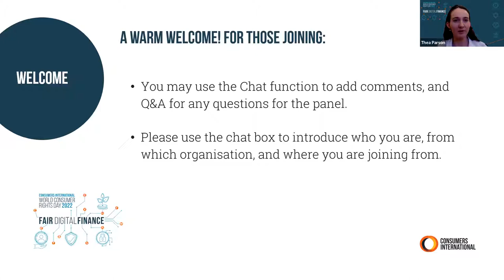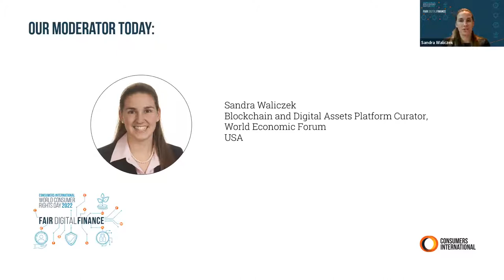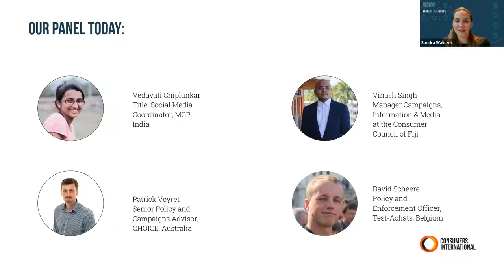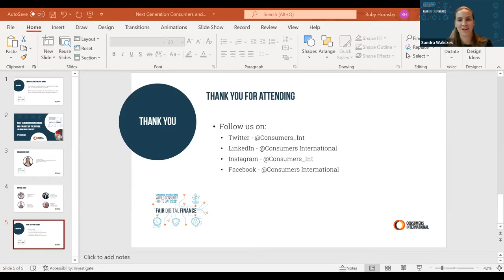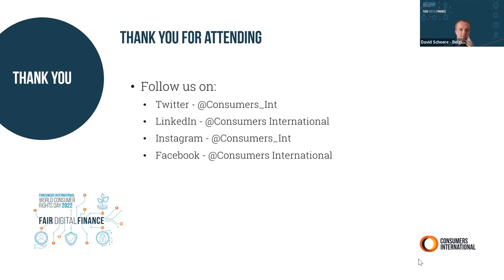Next Generation Consumers and Finance of the Future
In this session we heard from Consumers International’s Next Generation Leaders as they discussed the key challenges facing younger consumers of digital financial services. Leaders emphasised how the next generation can build a more inclusive, safe, data protected and private and sustainable digital financial services marketplace.

Moderator:
Sandra Waliczek - World Economic Forum (WEF)

Speakers:
Vedavati Chiplunkar - Mumbai Grahak Panchayat (MGP)
Patrick Veyret - CHOICE
Vinash Singh - Consumer Council of Fiji
David Scheere - Euroconsumers